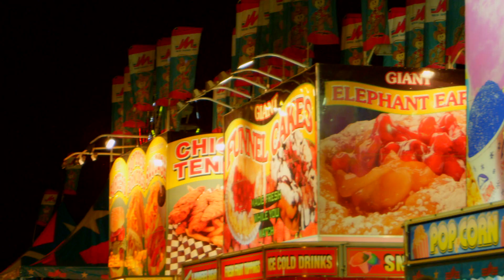The Ruiners "Eat Your Heart Out" Music Video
Purchase this song on iTunes! Their new album comes out September 15th!

"Eat Your Heart Out" by The Ruiners, a Detroit-based band. For more information on The Ruiners, visit their

The Ruiners are Nina Friday (Backup Vocals), Justin Hall (Guitar), Rob Moon (Drums), Liz Ruiner (Bass Guitar), and Rick Ruiner (Lead Vocals). .

"Eat Your Heart Out" was filmed at Heritage Church / Wade Show Carnival in Sterling Heights, Michigan, by Madonna University film students.

Featured Talent:  Dennis Doyle Jr., Jay Kunzi, Kyle McNiff, Eric Owczarzak, Joe Smith, Ian Wolfe and Tino Gross.

Crew Credits:
Director: Mark Radwan
Director Mentor: Chris Nickin
Producer: Ashley "Bossy" Benton & Kyle Frances McNiff
Associate Producer: Kyle Bogenschutz
Executive Producers: Jennifer Champagne, Luke LaBenne & Cory Marlow Davis
Cinematographer: Angela Keller
Cinematographer Mentor: Brett Wheat
Red Camera Mentor: Stephen Smith
B-Camera Operator: Jon Gray
1st AC: Aaron Guay
2nd AC: Jon Gray
Loader: Kevin Connor
Video Playback: Danny Martinelli
Set Photographer: Stephanie Coral
1st AD: Ashley Benton
2nd AD - Set: Kyle McNiff
2nd AD - Talent: Jennifer Hebel
Production Designer: Devon Westerholm
Casting Director: Jennifer Hebel
Editor: Mark Radwan
Gaffer: Will Piper
Key Grip: Mark Foster
Swing Grip: Kyle Daniels
Grip: Julie Pulgini
Grip: Dan Boyd
Location Manager: Lauren Mora
Makeup/Hair Supervisor: Melissa Olshavsky
Wardrobe Supervisor: Kat Paled
Key Production Assistant: Lauren Mora
Production Assistant: Ian Wolffe
Production Assistant: Jordan Ozimek
Production Assistant: Alyse Paquin
Production Assistant: Josh Becker

Capstone Film Class Would Like to Give Thanks to Our Mentors on "Eat Your Heart Out":

Adam Woloszyk
Brett Wheat
Christopher Nickin
Danny Mooney
Gary Pillon
Michael Rizzi
Todd Sheridan Perry

Absopure Water
Avery Wheelock, Joanna Hardesty & Wade Show, Inc.
Cindy Kahle & Mobile Communications
Christopher Nickin G&E Rentals
Diane Stratton & Stratton Camera
Evan Willingham & Detroit Power & Light
Gary Pillon & Pillon Rig, Inc.
Josh Bartlett & Vitamin Water
Karen Urbanec & Mid-American Cinema
Chuck Derry, Dan Boyd, Emma Kent, Jeff Fleshner, Leonard Wilhelm, Patricia Derry, Suzanne Boyd & Madonna University
The Looney Baker
Livonia Italian Bakery & Cafe
Pastor Tim, Kitty & Heritage Church
Stephen Smith
Sue LaTour & Passport Pizza
Panera Bread of Sterling Heights
Sylvia Stagner and Aon Private Risk Management
Wayne Oehmke and Sterling Heights Regional Chamber of Commerce & Industry